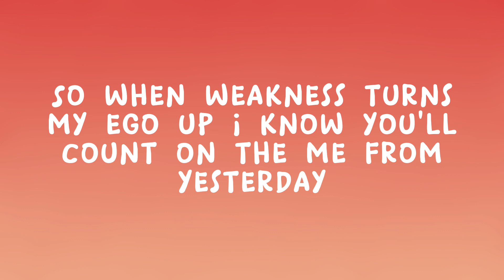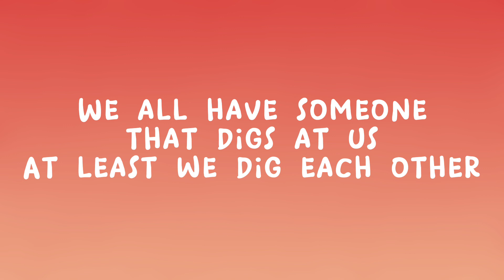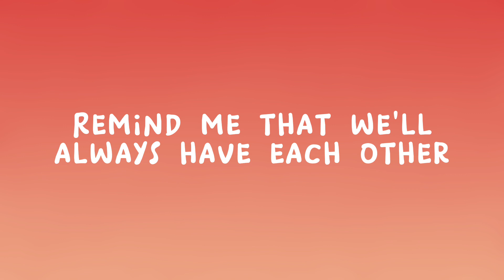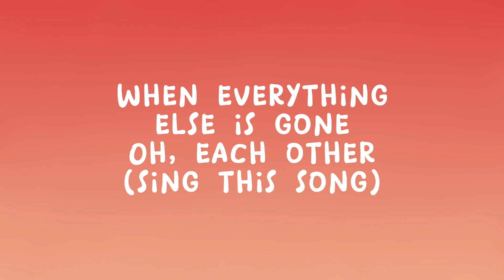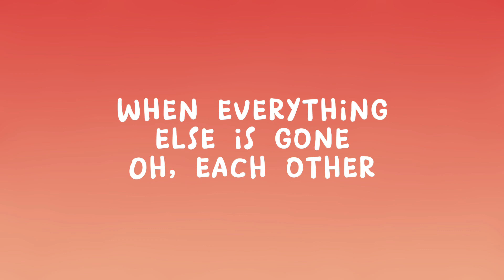Incubus - Dig (Lyrics)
🎶Dig By Incubus

Lyrics:

We all have a weakness
But some of ours are easy to identify
Look me in the eye
And ask for forgiveness
We'll make a pact to never speak that word again
Yes, you are my friend
We all have something that digs at us
At least we dig each other
(Ah, ah)
(Ah, ah)
So when weakness turns my ego up
I know you'll count on the me from yesterday
If I turn into another
Dig me up from under what is covering
The better part of me
Sing this song
Remind me that we'll always have each other
When everything else is gone, oh, oh, eh, ah
We all have a sickness
That cleverly attaches and multiplies
No matter how we try
We all have someone that digs at us
(Ah, ah)
Oh, oh
So when sickness turns my ego up
I know you'll act as a clever medicine
Sing this song (sing this song)
When everything else is gone
Oh, each other
(Oh)
Oh, each other (sing this song)

❗️Lyrics in the video may not be accurate, sorry if that happens❗️